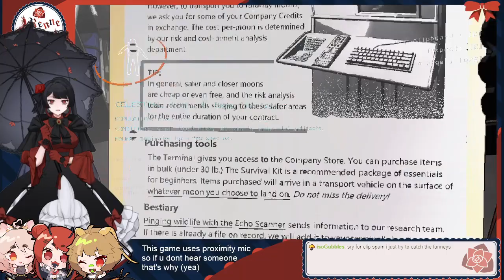Lethal Company with @riki_nyanko, @NaiyoSpede and @beribug